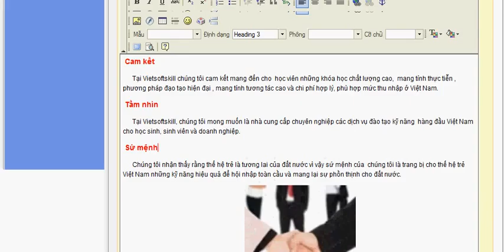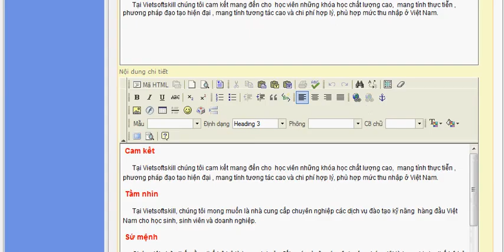Cập nhật nội dung